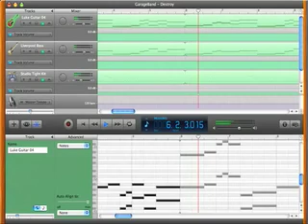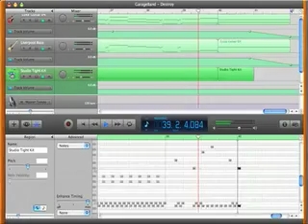Garageband Music: Death Metal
I did this song to see how good I could get a solid death metal track to sound using only the software instruments in Garageband. I think it sounds pretty good, but I quickly got tired of the tune itself, so I ditched the project and cut it off at about 1:30. However, I decided to upload it anyways just to show that it was possible, I've seen people attempt it before, and it never sounds even remotely like real death metal. Make sure to rate and comment, let me know what you think.